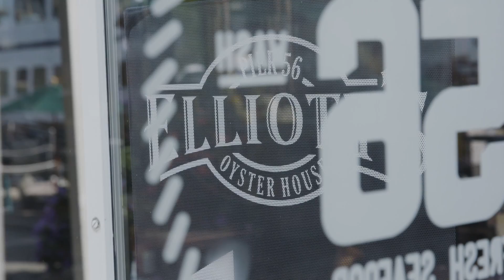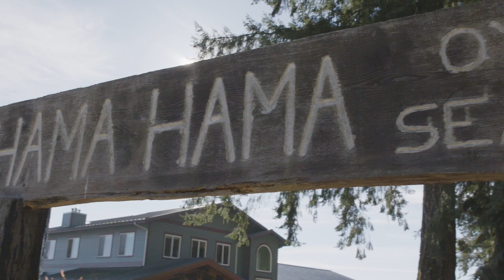Discovering the Odd Life of Pacific Northwest Oysters ‚Äì and Those Who Farm Them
Americans love oysters: Inside the journey from a Seattle river to a serving platter; how it can happen in less than 24 hours.